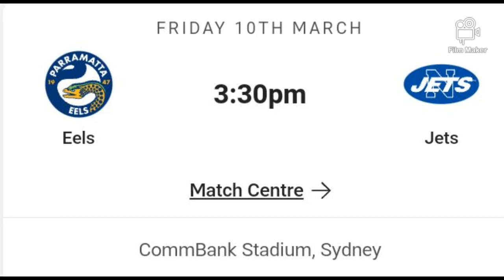NRL The Knock on Effect NSW Cup Round Two